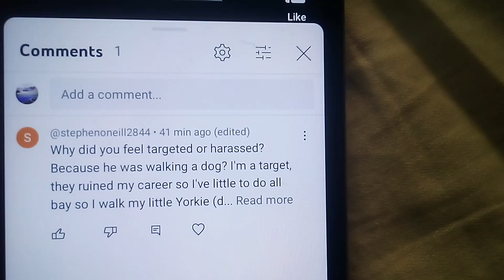September 12, 2023